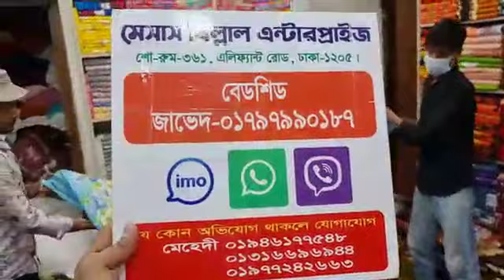৩৫০ টাকায় বেড সিট কালেকশন